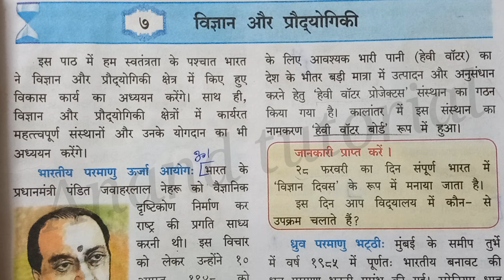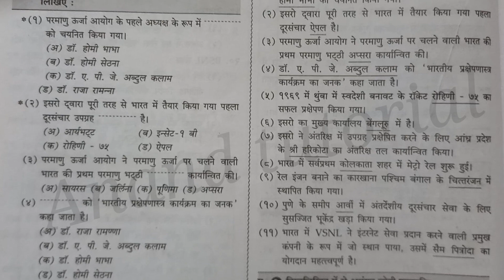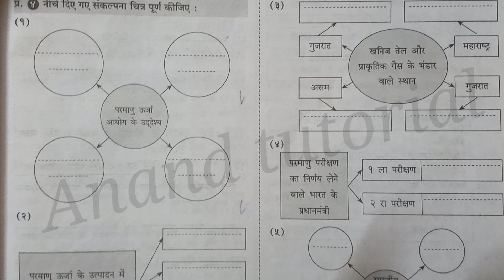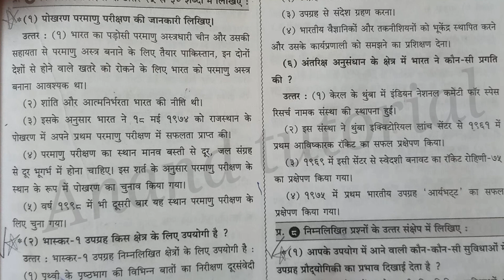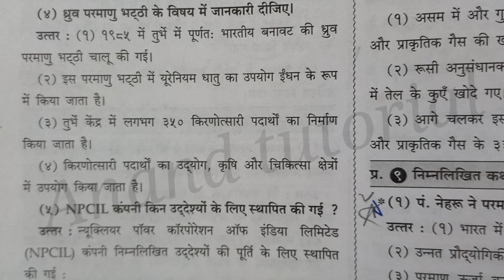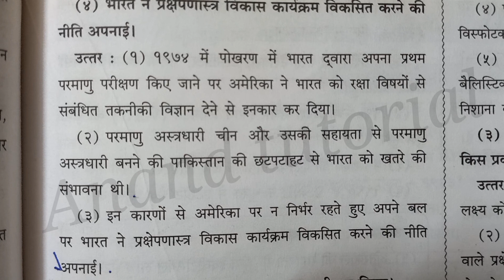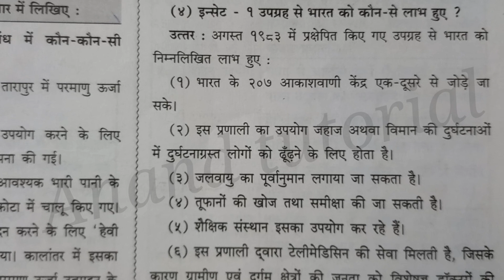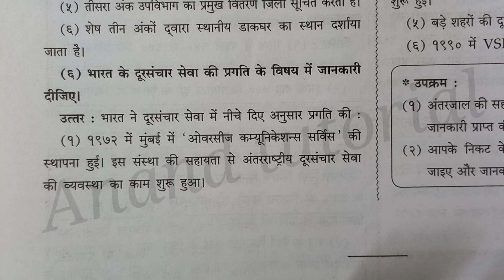9th, इतिहास ,swadhyayclass 9#swadhya#७.विज्ञान और प्रौद्योगिकीकक्षा नौवीं-history,प्रश्न उत्तर#9th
9th, इतिहास ,swadhyayclass 9#swadhya#७. विज्ञान और प्रौद्योगिकीकक्षा नौवीं-भूगोल,प्रश्न उत्तर#9th
# नौवीं-
प्रश्न उत्तर

9th,
स्वाध्याय क्लास 9
स्वाध्याय व्यापार
swadhyay Vyapar
class 9 swadhyay
स्वाध्याय इत्य नवी
व्यापार स्वाध्याय
geography ,swadhyay
class 9
भाग 2
कक्षा नौवीं
प्रश्न उत्तर

9th,geography ,
swadhyayclass 9
swadhyay वितरण के मानचित्र
कक्षा नौवीं-भूगोल,
प्रश्न उत्तर,
प्रश्न उत्तर
कक्षा नवी
sub geography
# geography
पार्ट 2 प्रश्न उत्तर
9th,
geography ,swadhyay
class 9
#4 बाह्य प्रक्रियाऍं
भाग 2
कक्षा नौवीं
प्रश्न उत्तर

9th,geography ,
swadhyayclass 9
कक्षा नौवीं-भूगोल,
प्रश्न उत्तर,
प्रश्न उत्तर
कक्षा नवी
sub geography
# geography

0th std#- chapter 7  answer swadhyay- class10, Anand tutorial
class10th
class10th
दूसरी इकाई
चलो हम दीप जलाए
Maharashtra board
please visit 👇
Kumarbharti hindi |class 10th SSC board |Anand
sub hindi
class 10th
कुमार भारती हिंदी
Hindi medium
Maharashtra board